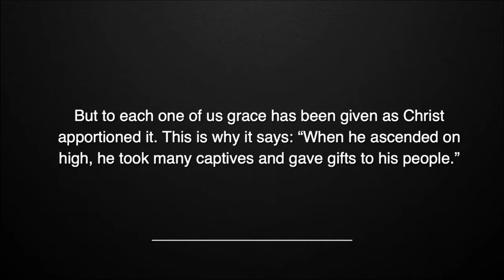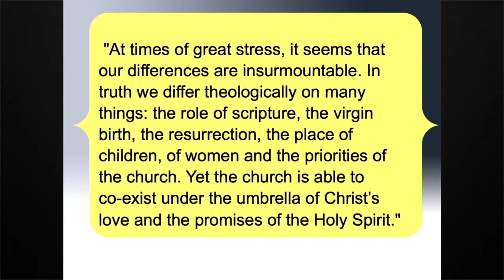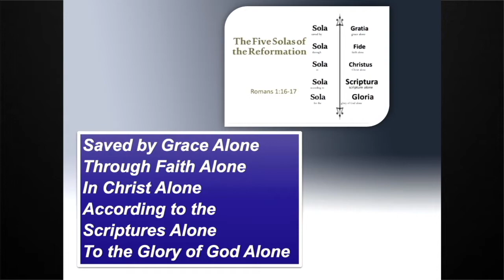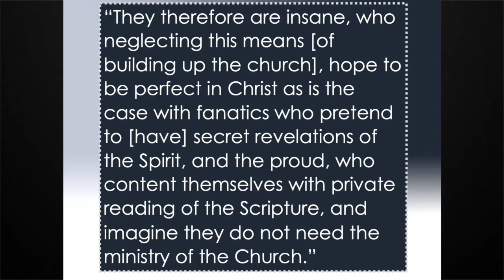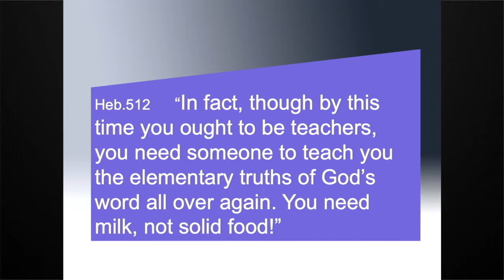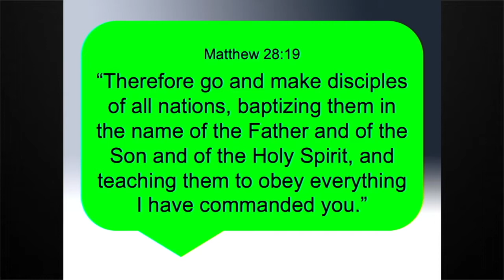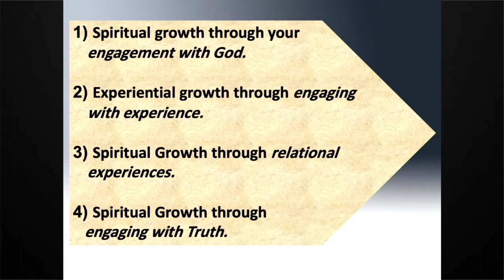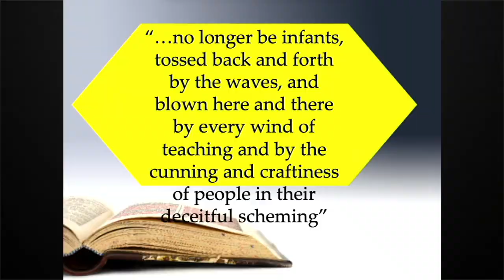Sermons - Martin Kreplin - What Measure Of Grace?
10/24/2020     St. Andrews Presbyterian Church